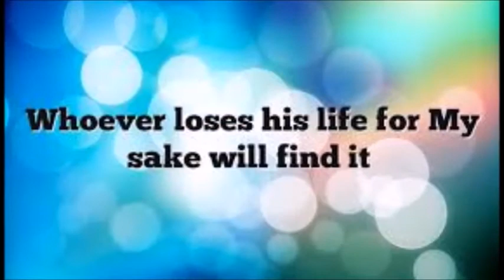13th Sunday in ordinary time, 年間第１３主日ーA年、２０１７年７月２日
＠copyright: music piano of "How Great Thou Art"